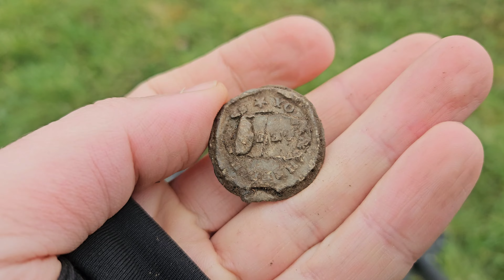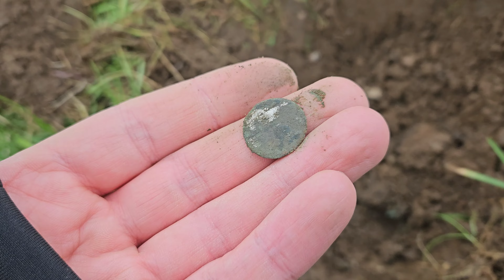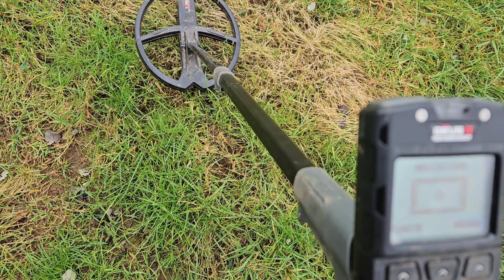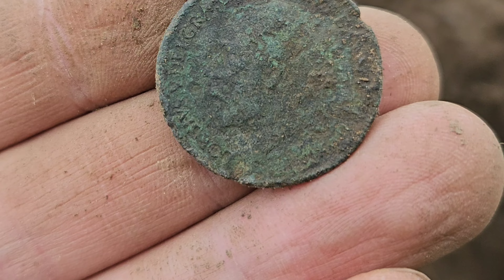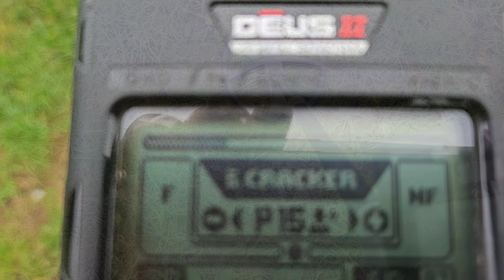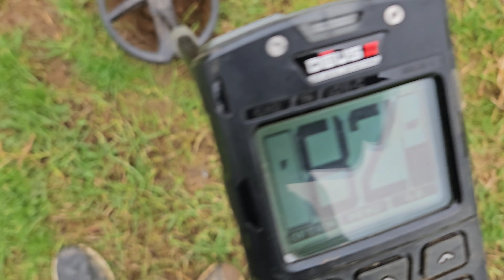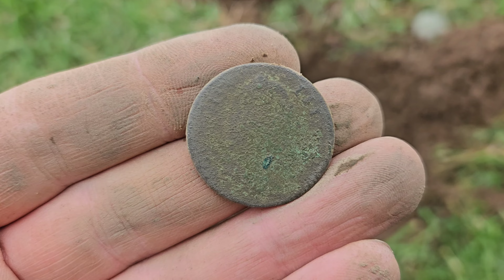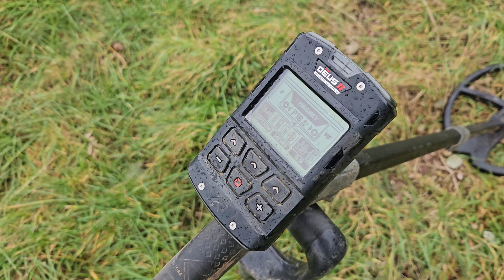The XP DEUS 2 is a Beast! Pulling coins from a Permission done to death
Hello!

Me and Davy hit the Fields again to find some cracking coins! Unfortunately my silver run had to come to an end at some stage. So the deus 2 isn't a magician 😂